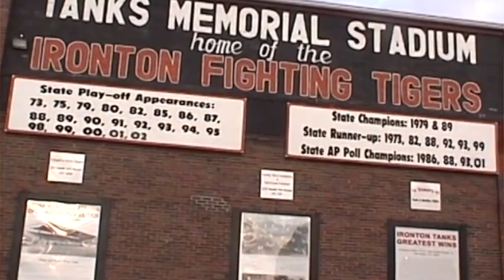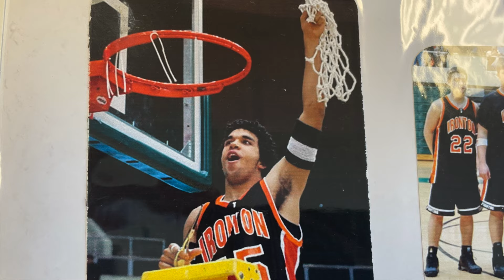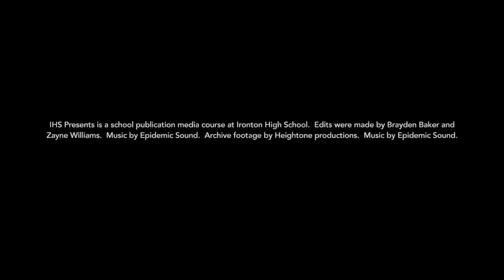IHS Presents - Fighting Spirit: The Marcus Williams Story (2024)